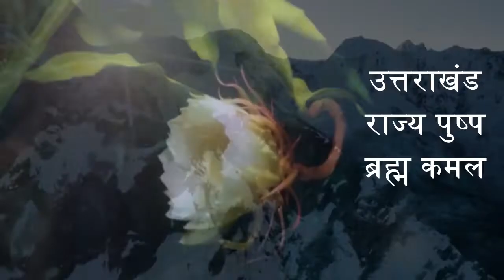बागेश्वर: अनियंत्रित ट्रक की चपेट में आये से दो बाइक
govind singh ki report